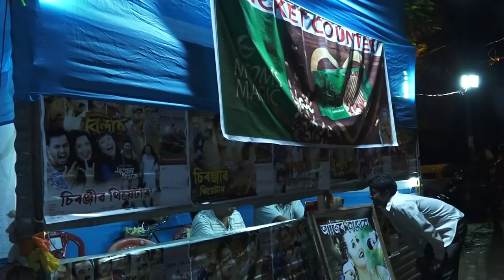Chiranjeeb Theatre (2017-2018) Promo